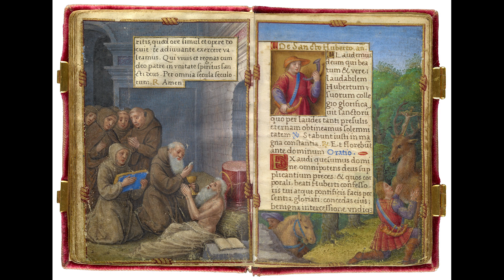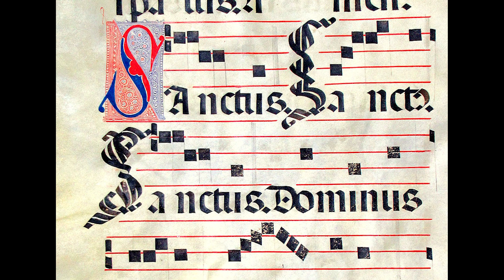Mass of Sts. Peter and Paul by Marc-André Bougie - Live Recording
Enjoy Marc-André Bougie's new Mass of Sts. Peter & Paul recorded live on June 29, 2023 - Solemnity of Sts. Peter & Paul - at Sacred Heart Catholic Church in Texarkana, TX.

Kyrie - 0:00
Gloria - 3:27
Credo - 5:42
Sanctus - 11:38
Benedictus - 13:03
Agnus Dei - 14:55

Program Notes by Marc-André Bougie

In October 2022, Fr. Justin S. Braun – pastor of Sacred Heart Catholic Church in Texarkana, TX – approached me about composing a new a cappella polyphonic Latin Mass setting to be performed on the Feast Day of Saints Peter & Paul on June 29, 2023. I began sketching themes for the piece at that time, but the bulk of the composition process happened in the spring of 2023. Writing such a large-scale work without any type of instrumental accompaniment provided quite the compositional challenge. The structure of the piece had to be conceived in such a way that the form and harmonic & melodic language would support the vocal challenge of singing in tune, with clarity of text, for extended periods of time.

The Kyrie, in ABA form, begins in the key of E minor with a three-part subject exposition in the manner of a fugue. The texture then moves to a more homophonic section in G major on the words Christe eleison. This section reaches a climax in the key of E-flat major, after which the music reverts to the opening theme in E minor, for the return of the words Kyrie eleison.

The Gloria is in the contrasting key of G major, and much more rhythmically driven than the Kyrie. The form is that of a rondo (ABACA) whereas the opening theme of the movement reappears – albeit with different words – throughout the piece.

The Credo, in the pastoral key of F major, is more homophonic in nature, and inspired by Russian Orthodox part-singing. With the words Deum de Deo, a new soaring theme is introduced that will reappear later in the Mass. The Et incarnatus est is set in the key of C major, modulating to A minor for the dramatic Crucifixus section, before returning to C major for the appropriate glorious setting of the words Et resurrexit. The opening music of the movement returns with the words Et in spiritum.

The Sanctus begins with enigmatic modal colors that finally settle in the key of F minor. This music is followed by the Pleni sunt Caeli in the relative key of D flat major, and then it further modulates to C Major for the Hosanna. The beginning of the Benedictus also features modal colors but lands in the key of F major. The soaring theme first heard in the Credo reappears and gives way to the Hosanna music from the end of the Sanctus.

The Agnus Dei begins in the key of F major as well, with women singing the main theme of that movement. The men then sing the same music for the repetition of the opening words, but this time with more harmonic colorations before transitioning into the soaring theme once again, with all voices. The movement ends quietly as the words Dona nobis pacem are repeated, ever so softly. The full prayer of the Mass is finally rising, elevated beyond the reach of human understanding.

The Mass of Saints Peter & Paul was completed in early June 2023, and it is dedicated to Fr. Justin S. Braun, Pastor of Sacred Heart Catholic Church.

©Marc-André Bougie, 2023

Personnel - Mass of Saints Peter & Paul

Soprano 1
Miriam Bougie
Samantha King
Wanda Northam
Candace Taylor
Sara Walker

Soprano 2
Courtney O'Brien
Kathy Peer
Isabel Silva Cedeno

Alto 1
Sue Ellen Hall
LaJuana Lowe Dibrell
Emily McMillan

Alto 2
Jennifer Colton-Fowler
Rebecca Richnow
Lupe Singleton

Tenor 1
Ryan McDonald
Adam Northam

Tenor 2
Mike Ostaszewski

Bass 1
Joseph Fiorentino
Mark Northam

Bass 2
William Graham
Deric Kennedy

Sound Engineer - Chuck Richardson

Video Editor - Mike Williams

Photographer - Stan Shavers